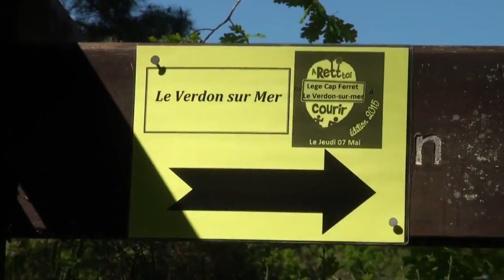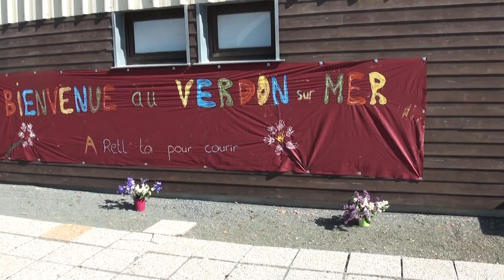ARTPC 7ème étape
Biscarrosse - Verdon-sur-mer